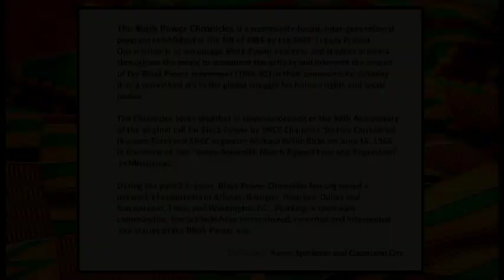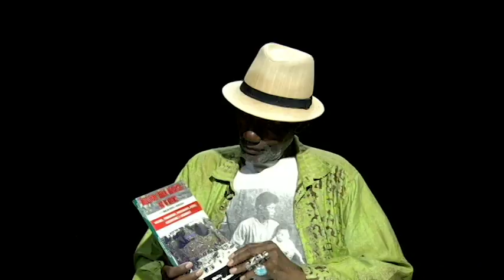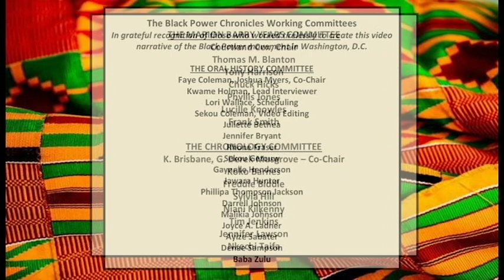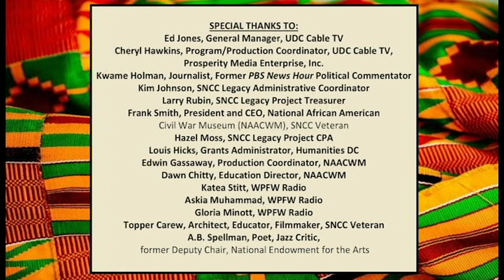Black Power Chronicles - Roy Lewis